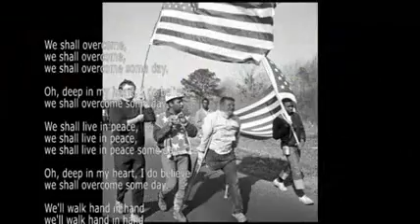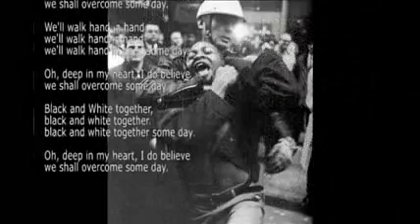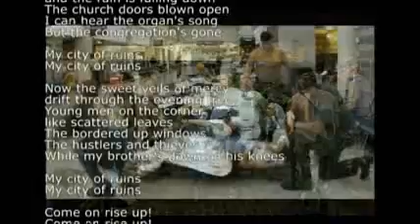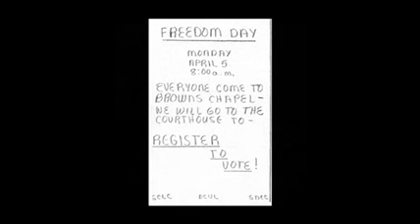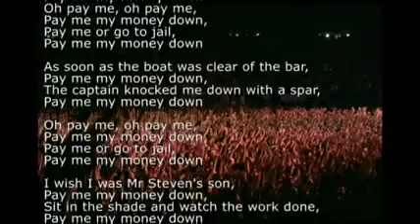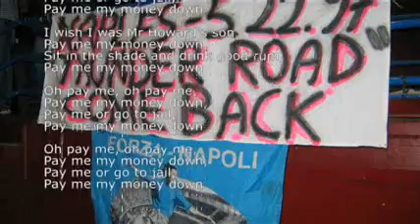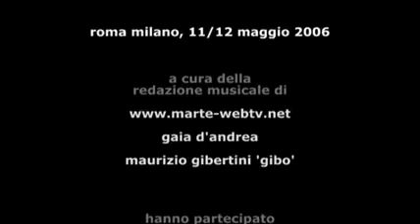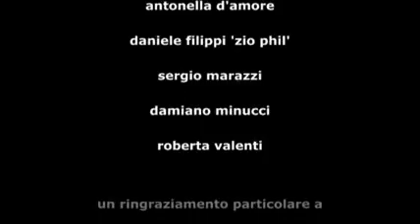WE SHALL OVERCOME SEEGER SESSIONS a Milano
Roma: ore 11 finita la cena, tutti in macchina, si parte. Appena acceso il motore, nel lettore mp3 viene infilata una compilation del Boss che ci accompagnerà tutta la notte.
Molte le fermate agli autogrill (documentate) e alle sei del mattino siamo ad Assago davanti al forum. Una cinquantina di persone sono già li, sacchi a pelo e tende. Qualche domanda e incontriamo Nemo, genovese, il numero 1. E' dalla mattina del giorno precedente che ha preso posizione.
E' "l'uomo giusto al momento giusto" è lui che si occupa dell'organizzazione, non c'è ancora nulla di ufficiale ma si parla con insistenza di PIT (spazio transennato sotto il palco riservato a un numero chiuso di spettatori scelti per ordine di arrivo). Tiene la lista degli arrivi, si occupa dei contatti con l'organizzazione ufficiale del concerto, fa gli appelli...

Arriva la conferma del PIT, la nostra posizione dal 57 al 61 ci assicura l'entrata certa

La giornata è lunga avendo un'insonne nottata di viaggio sulle spalle, nel frattempo però ci hanno spostato a un'entrata appartata e ci hanno fornito di braccialetto: finite le code, gli sbattimenti, si può circolare tranquillamente perché non si fanno più neppure gli appelli

Inizia l'attesa per la festa, perché si sa, tutti abbiamo visto le immagini delle registrazioni di We Shall overcome, molti di noi hanno letto Steinbeck, tutti hanno visto i film che parlano della depressione - scesi da un treno merci se scampati dalle botte dei picchiatori delle compagnie ferroviarie, di corsa al primo accampamento di stagionali, di sicuro lo si trova qualcuno con del distillato fatto in casa, con un armonica, un banjo o una chitarra e via a ballare ridendo e schiamazzando su canzoni che parlano di dolore senza... addolorarsi. E poi ballare fa bene perché fa passare il freddo e la paura che sta proprio dietro l'angolo.

Si questa sera ci aspetta una grande festa e l'adrenalina (che Huxley descriveva negli effetti molto simile alla mescalina) scaccia la stanchezza pure dalle gambe di un vecchietto come me.

Si bighellona in giro, la videocamera sempre accesa cercando immagini significative che possano descrivere questo bizzarro popolo, gli springstiniani, che sempre più numeroso affolla il piazzale antistante il palazzetto. Si cercano gli amici, quelli di una vita e quelli che invece incontri solo in occasione dei SUOI concerti

Alla faccia dei bagarini, sempre più esosi man mano che passa il tempo si riescono a trovare biglietti regolari (qualche sfortunato che ha dovuto rinunciare, qualcuno che ne ha presi un paio in più che... tanto poi si piazzano sempre) e di corsa a telefonare a qualche amico che è rimasto senza e sta a casa a mangiarsi le mani e sudar freddo.

Di tanto in tanto qualche discussione, le più brutte sono perché, si sa, c'è sempre quello che prova a bypassare la fila, ma generalmente si discute e ci si accanisce su argomenti come: "ancora una volta senza la E Street... ma che ti frega c'è lui" o "reason to believe fatta al D&D tour era un orrore... ma che dici? sei pazzo?"

Un pò di vera tensione solo quando alle 19 non vengono aperti i cancelli come era stato detto, ma è questione di poco. Il resto è LEGGENDA